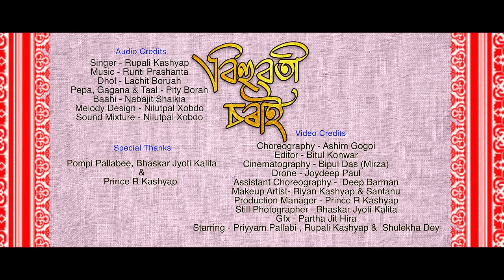BIHUWOTI SORAI 2023 ll OFFICIAL 4K VIDEO ll RUPALI KASHYAP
Audio Credits

Singer - Rupali Kashyap
Dhol - Lachit Boruah
Pepa, Gagana & Taal - Pity Borah
Baahi - Nabajit Shaikia
Melody Design - Nilutpal Xobdo
Sound Mixture - Nilutpal Xobdo

Video Credits

Choreography - Ashim Gogoi
Editor - Bitul Konwar
Cinematography - Bipul Das (Mirza)
Drone - Joydeep Paul
Assistant Choreography -  Deep Barman
Makeup Artist- Riyan Kashyap & Santanu
Production Manager - Prince R Kashyap
Still Photographer - Bhaskar Jyoti Kalita
Gfx - Partha Jit Hira
Starring - Priyyam Pallabi , Rupali Kashyap &  Shulekha Dey

Special Thanks

Pompi Pallabee, Bhaskar Jyoti Kalita & Prince R Kashyap